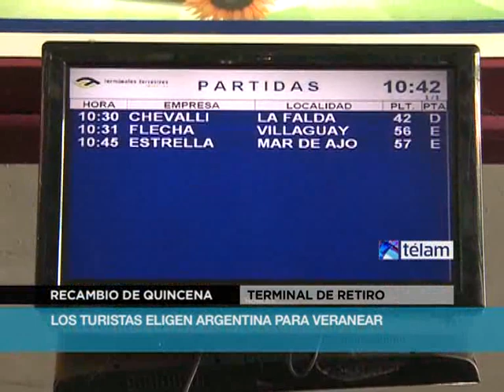Recambio turístico récord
Los principales centros de la Costa Atlántica tenían un 80% de reservas por el recambio de quincena, según informaron direcciones de turismo municipales.
Se puede observar en el intenso movimiento en las rutas de la provincia de Buenos Aires y en las diferentes terminales como Retiro o Aeroparque.
El secretario de Turismo bonaerense, Ignacio Crotto, expresó que "si bien hay muy buenas expectativas para toda la temporada, la segunda mitad de enero es históricamente la más fuerte a lo largo de los 1.200 kilómetros de playas".
El Partido de la Costa posee un promedio general del 75% de las plazas reservadas,  destacándose los hoteles de cuatro estrellas con 90%, y los sindicales, con la totalidad de sus plazas reservadas; en tanto para la tercera semana de enero la demanda rondaba el 70%.
Necochea tenía reservado el 70% de las plazas, cifra que en los  hoteles de cuatro estrellas sube al 98% y en los de dos era del 65%, en tanto la demanda de cabañas llegaba al 95,11%. Y en Villa Gesell había un promedio general de reservas del 85%.
Las categorías cuatro estrellas, tanto en hosterías como hoteles, tienen demandas del 90 al 95%; en tres estrellas en el mismo tipo de alojamiento los porcentajes se encuentran en el orden del 90% y 88%, detalló un comunicado de la Secretaría.
En el rubro cabañas Villa Gesell tiene reservas del 90% y cifras similares mostraban otras localidades del partido como Mar del las Pampas (90%), Las Gaviotas (85%) y Mar Azul, con el 87%.
Pinamar posee un 80% de las plazas reservadas para este fin de semana y en la misma línea se ubican Mar del Plata y Miramar,con muy buenas perspectivas, consigna el informe.